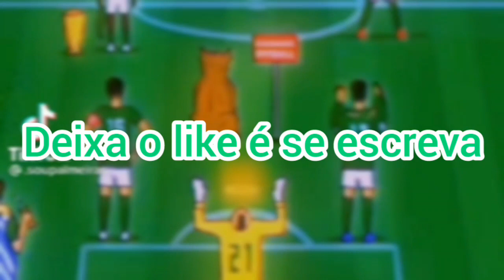ENZO COPETII BEM VINDO AO PALMEIRAS!!!!! SKILLS, DRIBLES & GOLS!